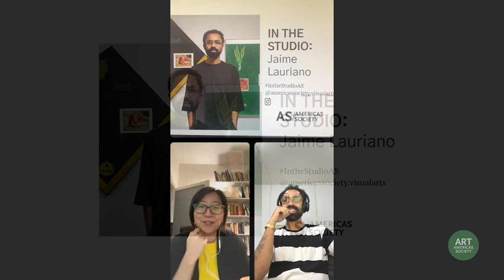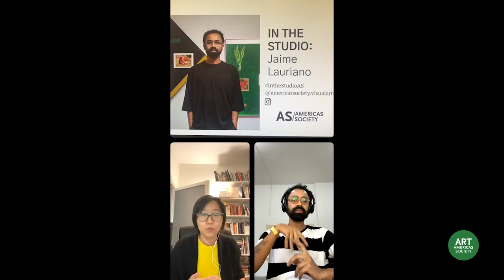In the Studio: Jaime Lauriano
Jaime Lauriano (@jaimelauriano) joined our Instagram Live with co-curator of Bispo do Rosario: All Existing Materials on Earth, Tie Jojima (@tiejojima), to discuss his work and artistic practice. This series of remote visits to artists’ studios brings Americas Society’s Visual Arts public programs to your home.

Visit the In the Studio: Dialogues with Contemporary Artists for more recordings

Follow the conversation on Instagram: IntheStudioAS | @americassociety.visualarts